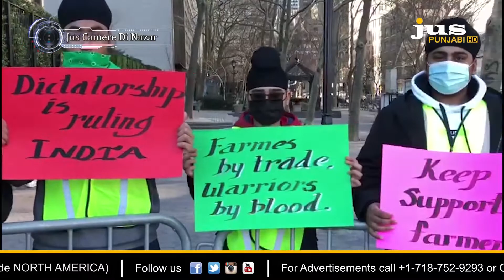JUS CAMERE DI NAZAR || GURDWARA SANT SAGAR BELLEROSE NY & DASHMESH DARBAR CARTERET NJ || JUS PUNJABI